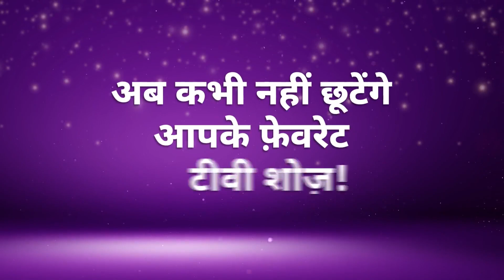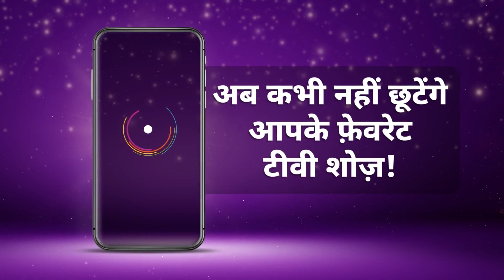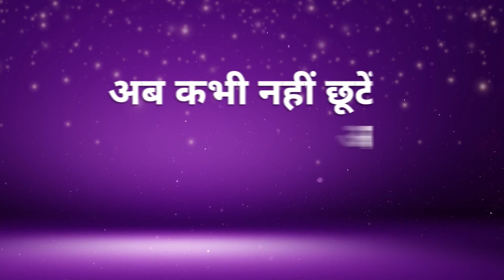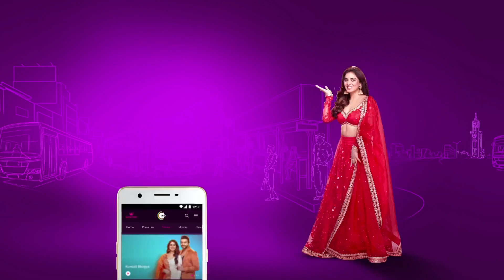Best Of Zee Sarthak - Odia TV Show - Catch Up Highlights Of The Day - Aug 29 2023 - Zee Sarthak